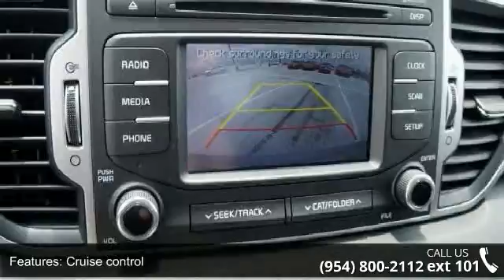2017 Kia Sportage LX - Gunther Kia of Fort Lauderdale - F...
2017 Kia Sportage LX Condition: New Mileage: 13 Transmission: Automatic 6-Speed Exterior Color: Sparkling Sil Interior Color: Black Doors: 4 Stock: K48799 Cylinders: 4